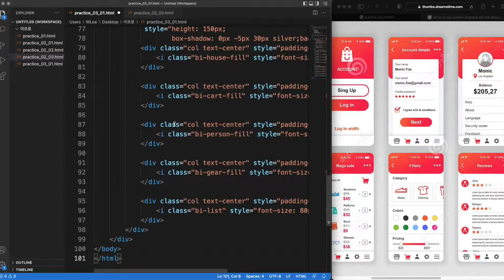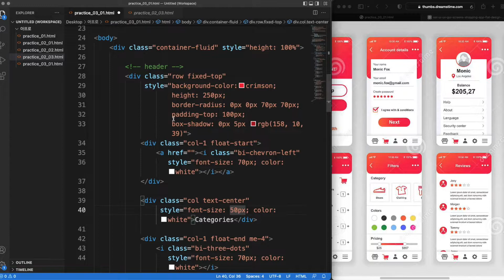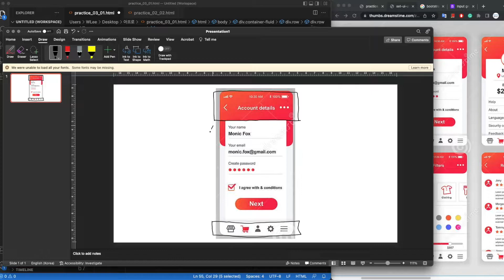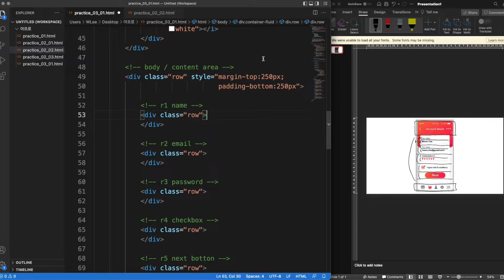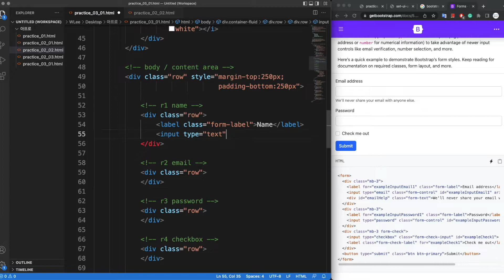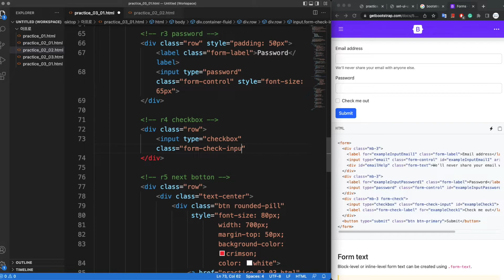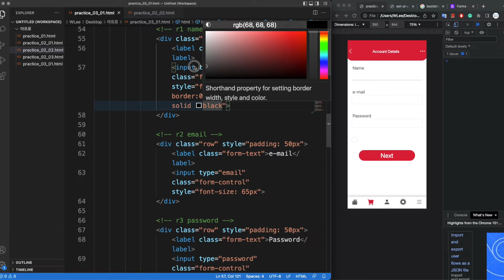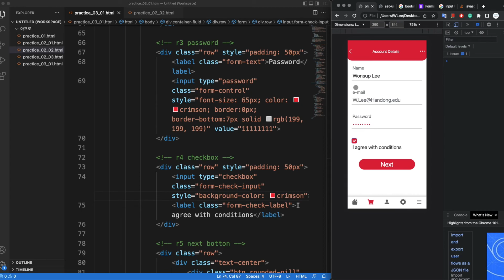[Web Tutorial 2022] Web Front-End 3-1. Bootstrap 활용 인터페이스 설계 (화면 4)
GE도 따라할 수 있는 웹 개발 진짜 기초!!

한동대학교 ICT창업학부